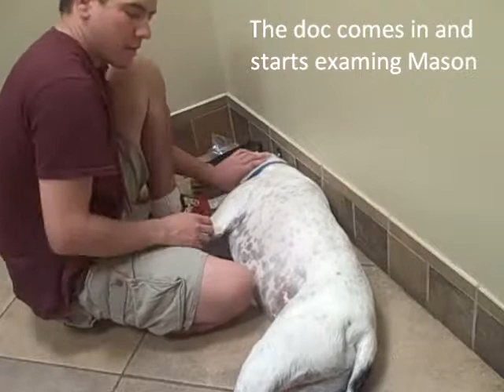Mason's Vet Visit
Here's a short video of Mason's latest vet visit.